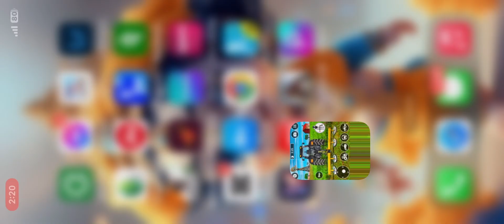Tractor simulator farming gameplay! 2024 tractor simulator! Android gameplay |timelapse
tractor,
tractor video,
tractor tractor,
tractor wala,
tractor cartoon,
tractor wala cartoon,
tractor gadi,
tractor game,
tractor wala game,
tractor trali,
tractor jcb,
tractor accident,
tractor aditi,
tractor a jaaye,
tractor aaja,
tractor aur jcb,
tractor agency,
tractor a jao,
tractor abcd,
tractor acche acche,
tractor and jcb video,
a tractor wali ho munda song,
a tractor wala ho munda song dj,
a tractor driver to the farm,
a tractor wala ho munda status video,
a tractor wali ho munda full song,
a tractor wala cartoon,
a tractor wala adivasi song,
a tractor cartoon,
a tractor gadi,
a tractor game,
tractor bommalu,
tractor banane,
tractor bhejo,
tractor batao,
tractor bhoot,
tractor banane wala,
tractor bike,
tractor bacchon ke,
tractor bulldozer,
tractor bhejiye,
big green tractor,
blippi tractor,
bacchon ke tractor,
bada tractor,
blippi tractor song,
bhoot wala tractor,
blue tractor,
big tractor,
bhutiya tractor,
big tractor power,
tractor cartoon video,
tractor comedy,
tractor chalao,
tractor chahie,
tractor cartoon wala,
tractor cheat code,
tractor chalana sikhe,
tractor company,
tractor cartoon for kids,
rc tractor,
rc tractor farming,
rc tractor video,
rc tractor kaise banaen,
rc tractor making,
rc tractor unboxing,
rc tractor tochan,
rc tractor mudding 4x4,
rc tractor homemade,
rc tractor remote control,
tractor dikhao,
tractor dikhaiye,
tractor dj,
tractor dj song,
tractor drawing,
tractor driver song,
tractor dakhva,
tractor download,
tractor dijiye,
tractor driving,
d tractor driver,
dj tractor,
dj wala tractor,
diy tractor,
download tractor,
dj tractor song,
drawing tractor,
driving tractor,
driver tractor,
dikhaiye tractor wala,
tractor engine,
tractor emulsion paint,
tractor episode,
tractor eicher,
tractor engine working animation,
tractor emulsion paint price,
tractor engine wala tractor,